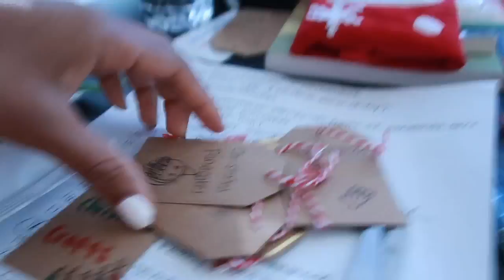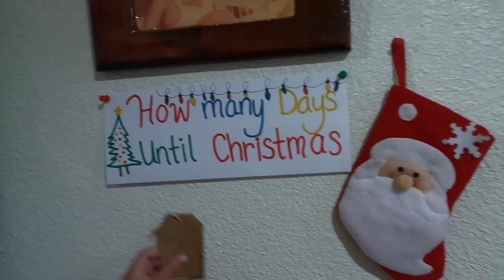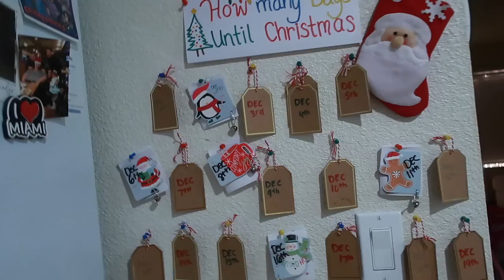THANKSGIVING|CHRISTMAS TREE|ADVENT CALENDER IDEAS|VLOGMAS DAY 1 2020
In today's video we are starting Vlogmas a little late due to computer issues We are excited that you are here to enjoy funny and loving family videos from us. Today we are christmas tree shopping, creating our advent calender, and drinking some yummy hot chcoclate. Come along with us on VLOGMAS DAY 1/2 🥰.

FOLLOW ME AROUND:

INSTAGRAM FITNESS PAGE: @TRANSFORMATIONISALIFESTYLE

THANK YOU GUYS FOR ALL OF YOUR LOVE AND SUPPORT. AYALA FAM